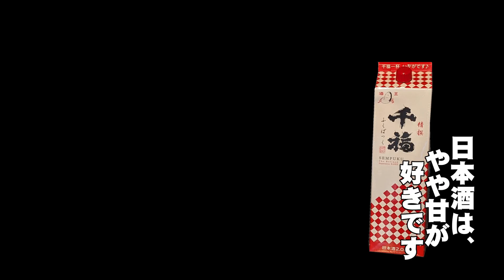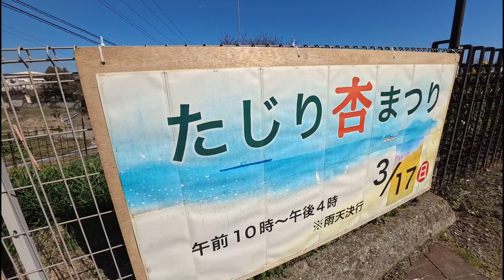【福山市の花畑】内海町のやぶ椿と水仙の里＆田尻町の菜の花畑（見頃チェックに）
こんにちは、福山市南部には他にも花畑がありますが、今回はこの２カ所の情報だけです。
やぶ椿・水仙・菜の花・桜等々、見頃時期は違いますもんね。

撮影当日は、道を間違えたり、グリーンラインの展望台や、芝桜のスポットもチェックしております。別途投稿予定。

また、バラ公園などの有名処は、来年の世界バラ会議（福山開催）に合わせて大改修中のようでした。